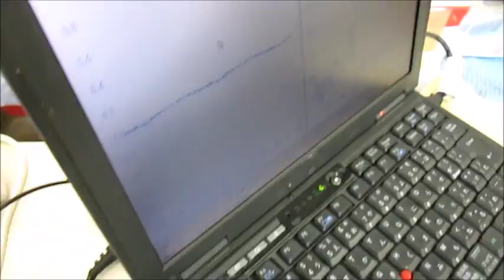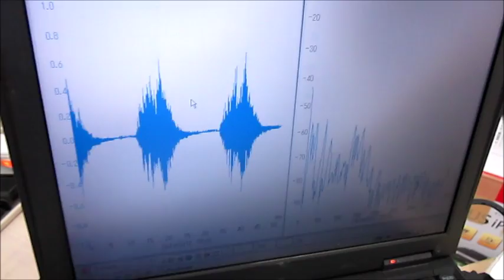超音波伝搬技術 Supersonic wave System technology